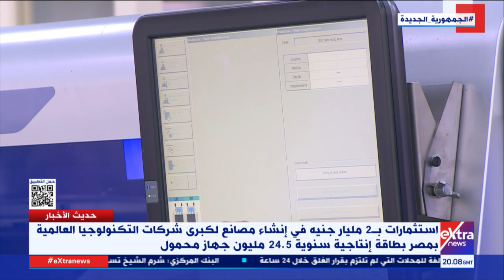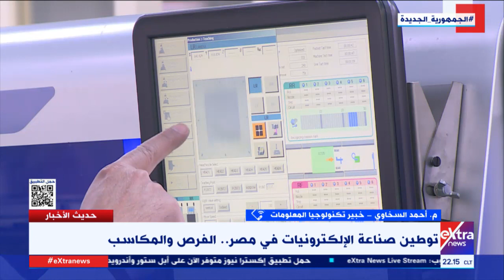اهتمام 4 شركات عالمية كبرى بالاستثمار في مصر.. م. أحمد السخاوي خبير تكنولوجيا المعلومات يوضح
حديث الأخبار| اهتمام 4 شركات عالمية كبرى بـ الاستثمار في مصر..  م. أحمد السخاوي خبير تكنولوجيا المعلومات يوضح

8 فبراير 2023